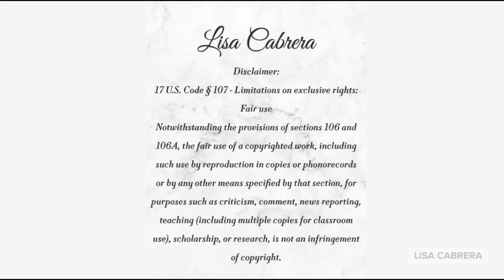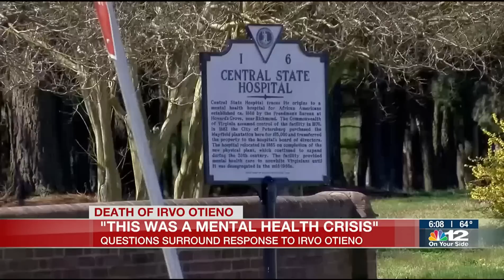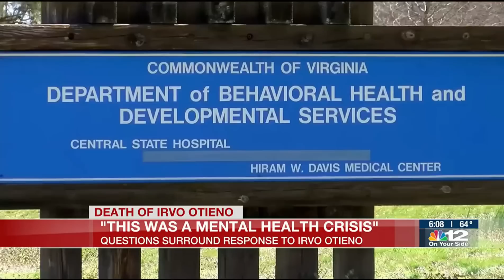Ivor Otieno: 7 Deputies and 3 Hospital Workers Charged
Video Credit: NBC12
In this video, Ivor Otieno, 7 Deputies and 3 Hospital Workers are Charged with Dinwiddie. This is a Mental Health Awareness Press Conference.